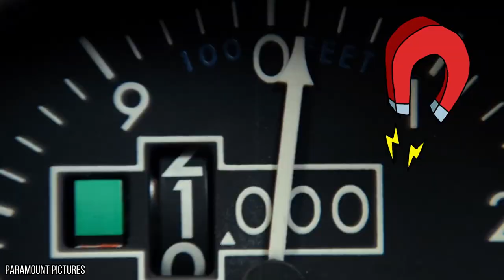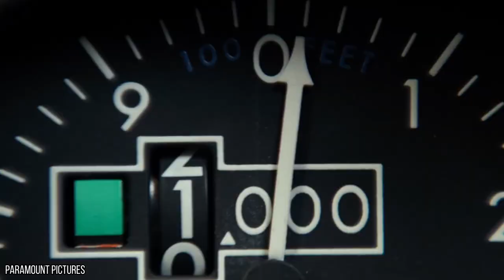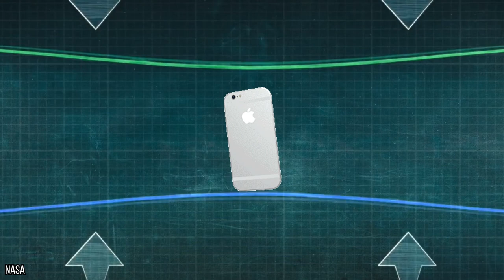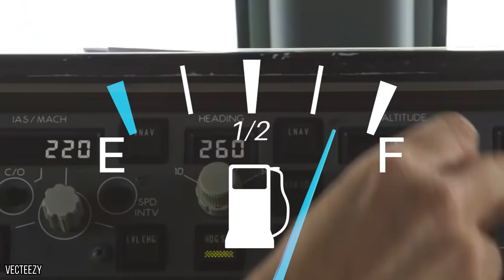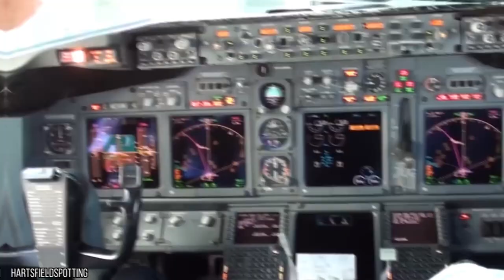Why Planes Don't Fly Over The North Pole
These are the REAL Reasons You Don't want you're not allowed to fly passenger planes over the arctic's north pole

Why don’t planes make the long, cold journey over the North pole? You might think that it’s just really far out of the way and that it would be a waste of time, but in reality, that’s far from the truth. In fact, because of the spherical shape of the Earth, it actually ends up saving time. The issue is actually the area’s strong magnetic field - it can cause havoc with the plane’s navigation systems, particularly the compasses in older aircrafts. Could that strong magnetic presence affect our beloved tech gadgets as well? What about our credit cards?  Even if, hypothetically, commercial planes did fly directly over the North Pole, if emergency where to strike and a plane happened to go down, the chances of being rescued in the vast, baron, isolated North Pole are slim to none.